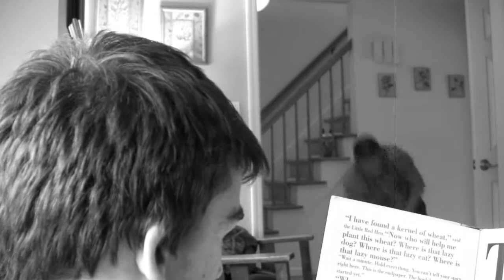Good Mourning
A silent film following a man getting ready for work, but nothing seems to be going smoothly.